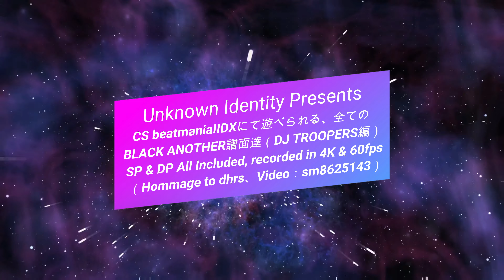（無断転載厳禁）CS beatmaniaIIDXにて遊べられる、全てのBLACK ANOTHER譜面達（CS DJ TROOPERS編）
（ASLETICSの正体や黒STEEL NEEDLEのDP譜面におけるノート数とかが間違っている等の誤記はありますが、そこは申し訳ないです）
この動画は前にて投稿した難関曲メドレーの最新作です。今回はCS DJ TROOPERSにある、SPとDPを含めた全てのBLACK ANOTHER譜面を紹介します。
本シリーズ恒例として本動画も4Kと60fpsとして出力させました。ただそれの影響で容量制限を喰らう為、今回はCS DJ TROOPERS編にしました。